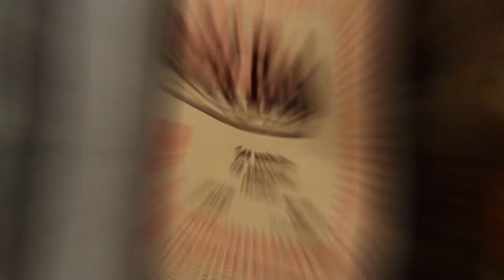Discover Northpark Food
Discover some of the amazing food that you can find at the Shoppes at Northpark located in Oklahoma City.